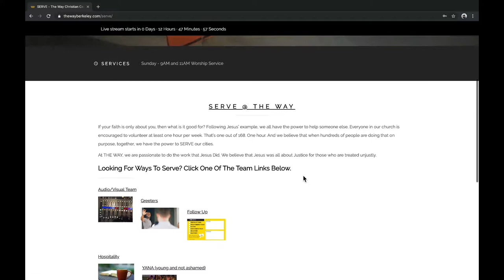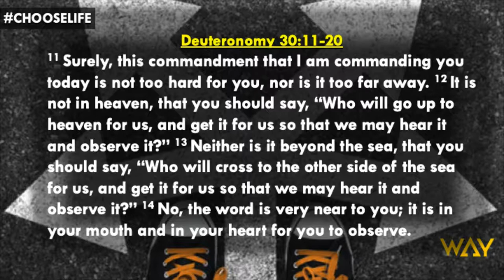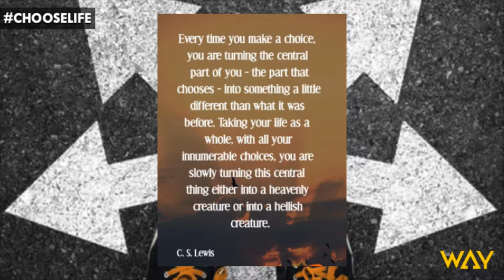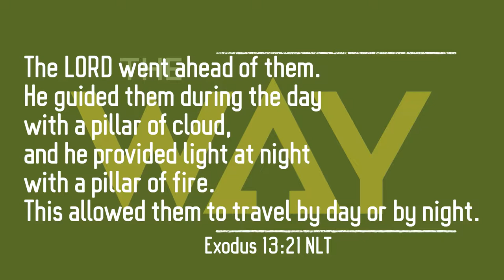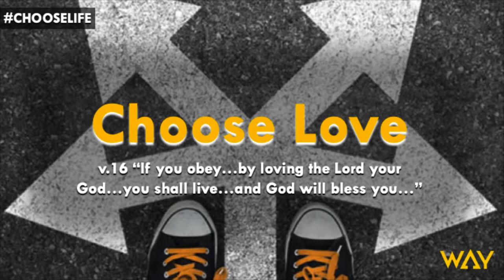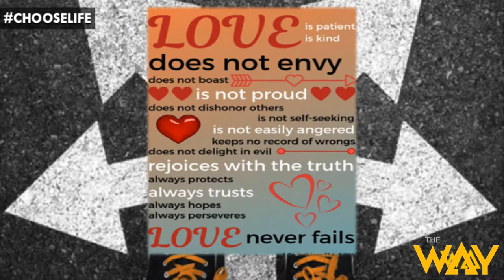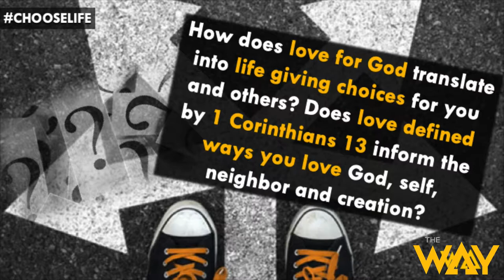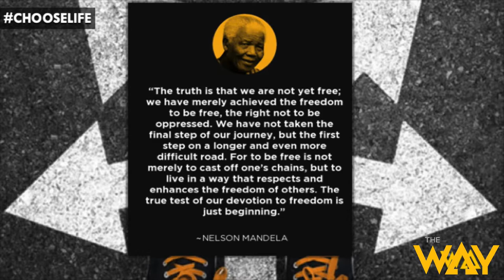Life Choices Saving Our Lives by Pastor Mike McBride 9-8-19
9-8-19 Sunday Sermon 11am